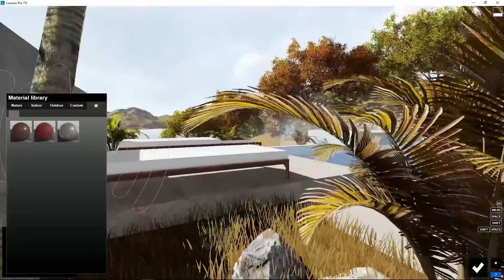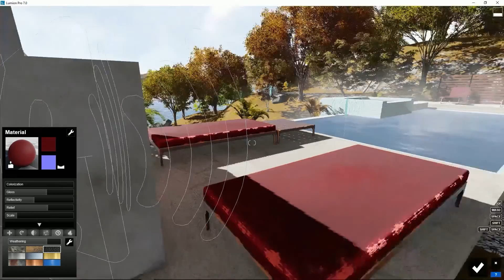3 Lumion Plugin para Revit - Materiales Revit en LiveSync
¡Ahora puedes hacer cambios en Revit y verlos en tiempo real en Lumion!

LiveSync ofrece una visualización 3D en alta calidad para tus diseños en Revit. Este plug-in crea una conexión directa con Lumion, de manera que puedes realizar cambios en Revit y previsualizarlos en tiempo real en Lumion.
Lumion 7.3 es gratis para los usuarios de Lumion 7 y el plug-in de Lumion para Revit es gratis para el público general.